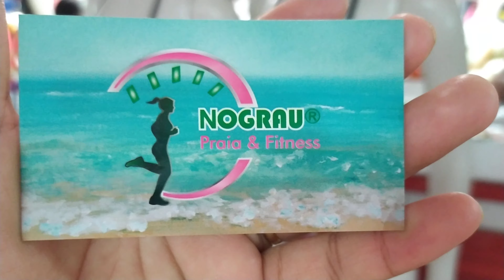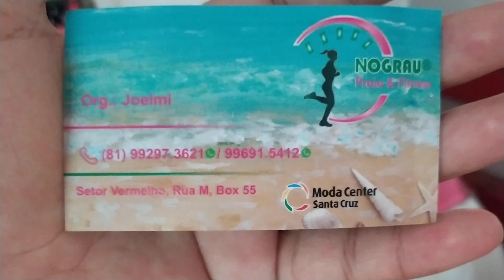MODA PRAIA COM MELHOR PREÇO VENHAM CONFERIR 😱 MODA CENTER SANTA CRUZ PE